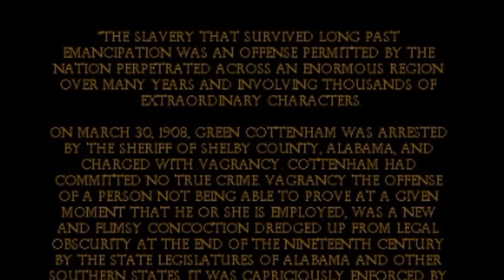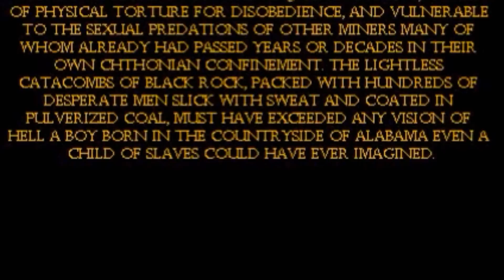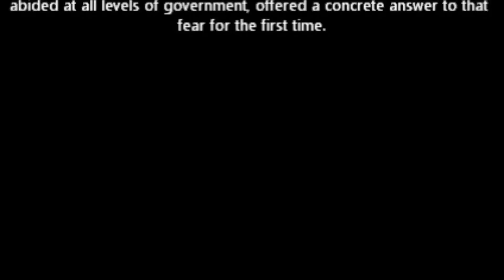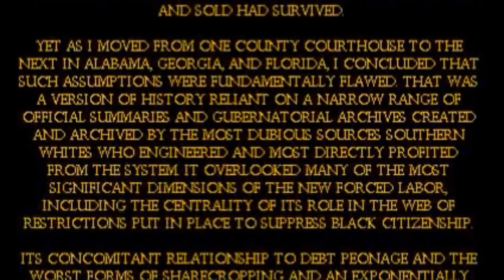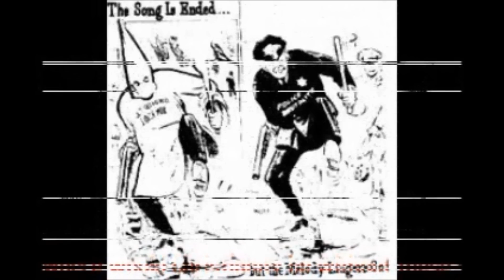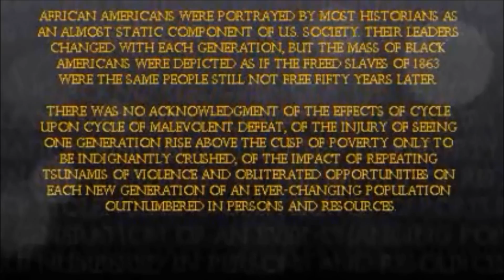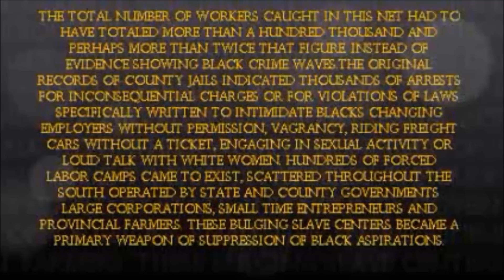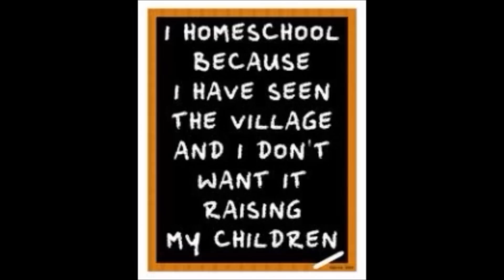THAT DAMN JT PRESENTS: "WHAT IS WHITE-NOLOGY!" (6 OF 6)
A BLACK HISTORY LESSON
BROUGHT TO YOU,
FROM A REAL NIGGA,
BY AREAL NIGGA,
FOR A REAL NIGGA!

A) Black poverty is caused when the consumer dollars of the Black community are sucked out by outside merchants to enrich other communities, leaving less money behind in the Black community to circulate and create jobs.

B) White-Nology has committed unspeakable crimes toward Black americans and get selective memory when we demand restitution both moral and material.

C) White- Nology seems to grow more pervasive and intense as the years go by, let's see how they owe us blacks in america a massive and historically unparalleled reparations payoff!

D) The Authors of White-Nology hates a strong Black Man and really hates our strong Black Mothers! Our Black Mothers are the key to defeating the effects of White- Nology towards the black race!

"I AM THE RELUCTANT MESSENGER!" THAT DAMN JT